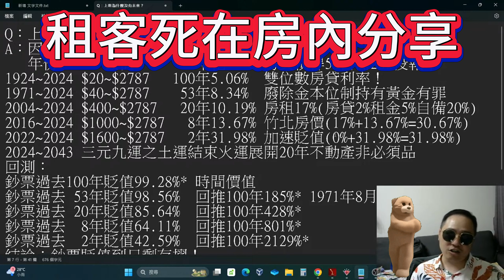租客死在房內分享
Q：上班為什麼沒有未來？
A：因為你的存款剩存摺！
       年份            數值                      年化     房貸槓桿5X自備20%投報率
1924~2024 $20~$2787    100年5.06%  雙位數房貸利率！
1971~2024 $40~$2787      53年8.34%  廢除金本位制持有黃金有罪
2004~2024 $400~$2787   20年10.19% 房租17%(房貸2%租金5%自備20%)
2016~2024 $1000~$2787   8年13.67% 竹北房價(17%+13.67%=30.67%)
2022~2024 $1600~$2787   2年31.98% 加速貶值(0%+31.98%=31.98%)
2024~2043 三元九運之土運結束火運展開20年不動產非必須品
回測：
鈔票過去100年貶值99.28%* 時間價值
鈔票過去 53年貶值98.56%    回推100年185%* 1971年8月廢除金本位
鈔票過去 20年貶值85.64%    回推100年428%*
鈔票過去  8年貶值64.11%     回推100年801%*
鈔票過去  2年貶值42.59%     回推100年2129%*
結論：鈔票貶值到只剩存摺！
      除了鈔票全部都將瘋狂通膨
      上班沒未來購買力完全消失
      全世界的政府都在聯合說謊
      不動產沒有投報率遠離房產
Q：實體黃金真的會嘎空嗎？
A：會！當鈔票沒人敢要時！持有黃金都有罪！
Q：為什麼瘋狂借錢？
A：因為相信所以看見，相信世界政府出包！

03:00 房價少漲100%
05:40 回首已是百年身
08:30 適合做房產年代*
11:00 房地產下跌年代*
13:00 買房的真實投報*
16:20 投資最低投報率*
17:40 鈔票貶值99.28%*
19:50 金價會漲到哪裡*
22:50 結論鈔票在崩盤*
26:50 房地產為何危險*
30:30 瘋狂貸款的原因*
34:20 真實的鈔票消失*
38:50 出租的黃金年代*
41:40 退休金歸零年代*
45:30 會員頻道置廣告*
50:10 時代的風口土運*
52:00 出租多少租客掛*

資產抗通膨增值工具 X 實現夢想